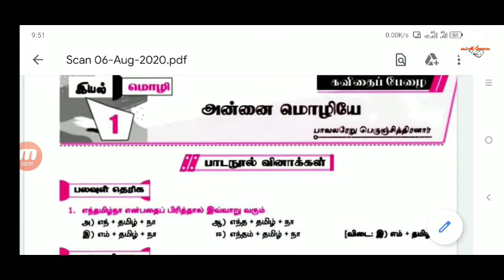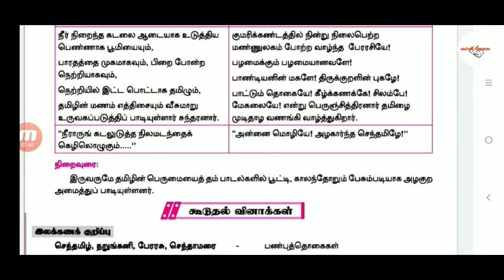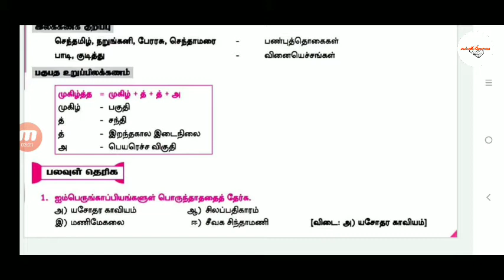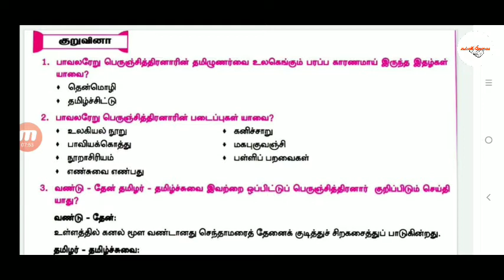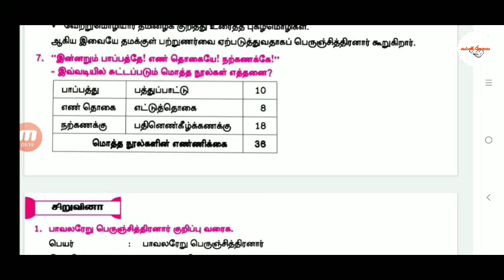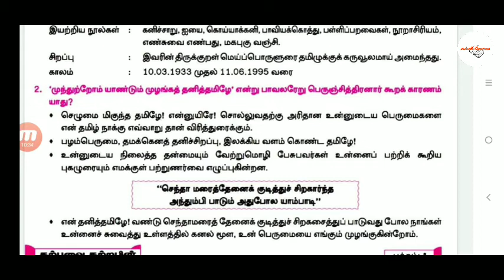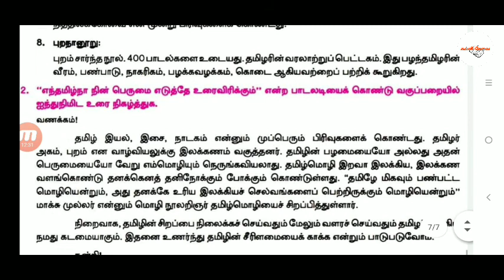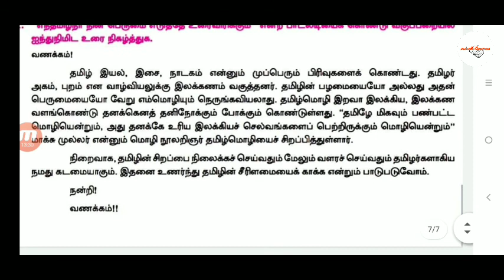10th Tamil question answers lesson 1 l 10th tamil lesson 1 l 10th tamil new book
பத்தாம் வகுப்பு தமிழ் வினா விடை